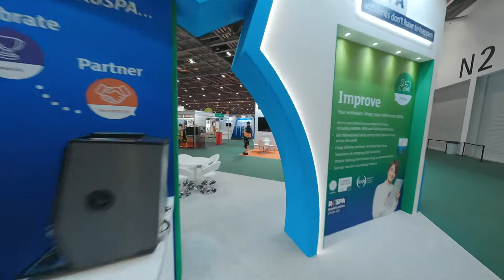Safety & Health Expo 2022 - Show Floor Drone Footage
Drone footage of the show floor at Safety & Health Expo 2022.